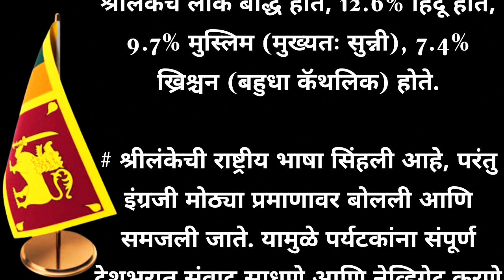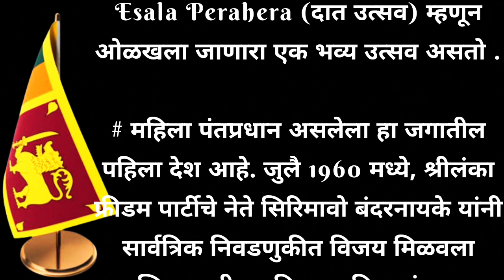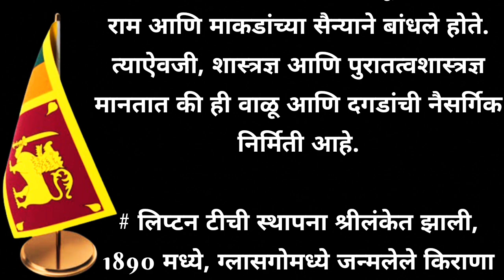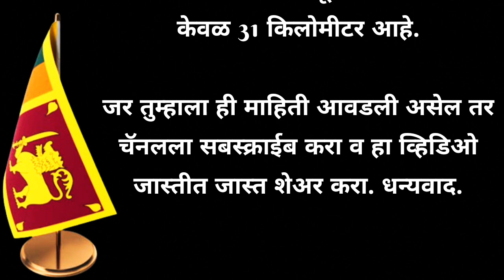श्रीलंका देश रोचक तथ्य | Srilanka Country Facts | China Country Information | Srilanka Mahiti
श्रीलंका देश रोचक तथ्य | Srilanka Country Facts | Srilanka Country Information | Srilanka Mahiti | Srilanka Earning Facts || Srilanka GDP